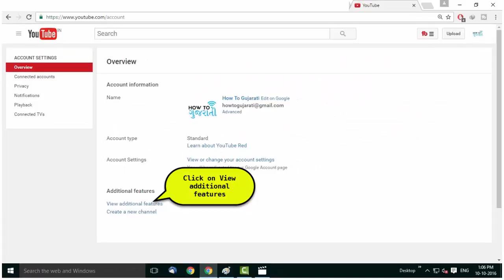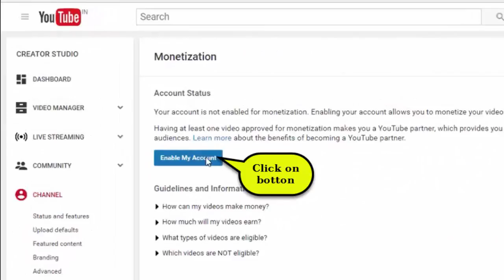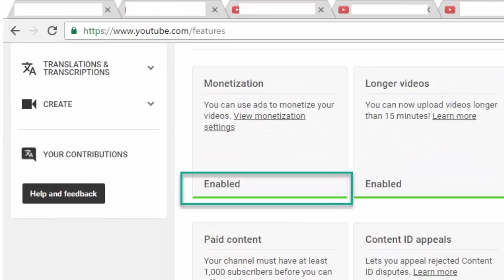[ગુજરાતી] How To Enable Monetization on YouTube and પૈસા Earn Money 2016 - YouTube Tutorial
How To Enable Monetization on YouTube and Earn Money...?? in Gujarati
how to creat youtube channel on mobile
how to creat youtube channel on android
how to earn money from youtube in gujarati
how to make money on youtube in gujarati
how to creat youtube chanel on mobile gujarati
Monetization your videos on YouTube and Earn Money 2016 in Gujarati.
monetization on youtube and earn money on youtube

Many People Don't know how to enable monetization of YouTube Channel and earn money through YouTube Monetization. but Lots of people start earning revenue from there Youtube videos. Your YouTube Channel videos also begin earning earning revenue from your YouTube videos.

યુટ્યુબ મા મોનેટાઈઝેસન કઈ રીતે શરુ કરાય ?

YouTube Channel Monetize your videos Step by Step:
Step 1 : Sign in your YouTube channel using gmail account.
Step 2 : Create Channel, If Created than verify your channel with your personal information.
Step 3 : After Verified click on profile image on the top right side and then click on the YouTube settings.
Step 4 : Now click on view additional features link
Step 5 : In features page go to channel menu select advance option for set your country, change your country and save it.
Step 5 : Now on page of monetization tab and click on “Enable Monetization”.
Step 6 : Click on Agree check box to the terms of YouTube and your monetization will be enabled.
Step 7 : Go to Creator Studio click on Video manager than select video and Action in monetize that it.

After this all you need to do is to associate a Google AdSense account with your YouTube account.

[Gujarati] How To Link Adsense Account To YouTube Channel 2016 - Adsense Tutorial

ગુજરતી માં સમજો
કઇ રીતે પૈસા કમાઇ શકાય યુટયૂબ પર
યુટયૂબ માં મોનિટાઈઝેસન ચાલુ ક્રરવા માટે નિ સરલ રિત ગુજરાતી માં સમજો.બે સરલ ઉપાઇ છે યુટયૂબ માં મોનિટાઈઝેસન ચાલુ ક્રરવા માટે.
Explained in Gujarati - ગુજરાતી
youtube channel process in gujarati,
how to make money from youtube in gujarati,

સબ્સ્ક્રાઇબ કરો - ગુજરતી મા સમજો
EXPLAINED IN GUJARATI | HowToGujarati